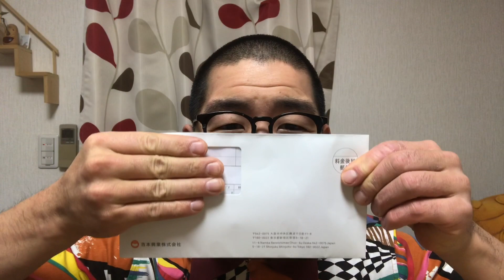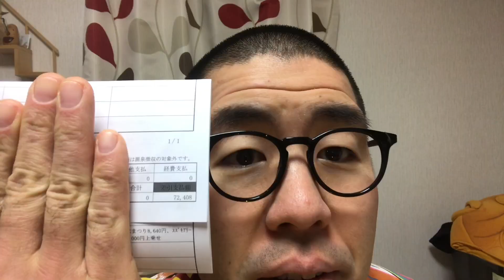【大公開】富山住みます芸人！1月の給料明細！！過去最高!?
🐱twitterで拡散希望🐱
R-1ぐらんぷり10年連続一回戦敗退芸人の僕にも最後の賞レースが残されていました！
「猫王」
富山県住みます芸人代表として
がんばりニャス😸

優勝賞金で
無料富山初単独ライブやりたいです🐟

RT、イイね、
何卒よろしくお願いします🙇‍♂️
期間1/5~2/5まで

富山住みます芸人⛰ノビ山本⛰と申します！よろしくお願いいたします🙏

2019年7月に富山住みます芸人に就任いたしまして、
この度、4回目2020年1月分のお給料をいただきました。

富山の皆様、隣県の皆様、各企業の皆様、吉本興業様こんな若輩者にお給料をくださり
まことにまことにありがとうございます🙇‍♂️

動画を真面目に不定期更新する所存にございます。

少しでも生まれ故郷「富山県」に恩返しできるように精進いたします。